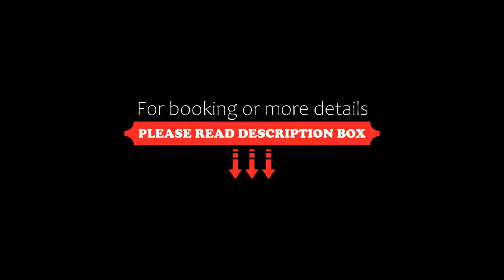Courtyard by Marriott Pune Hinjewadi, Pune, India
About Property:
Courtyard Marriott is located off the Mumbai-Pune Expressway, 500 m from the Rajiv Gandhi Infotech Park. It features an outdoor pool, a well-equipped gym and offers free private parking.
The air-conditioned guest rooms of the Courtyard Marriott Pune Hinjewadi are equipped with cable TV channels and a work desk. They include extensive bathrooms with hairdryer, bathrobe and slippers.
Local specialties and some international classics are served at Momo's Cafe. The restaurant also featur...
Property Type: Hotel
Address: S.No 19&20, Rajiv Gandhi Infotech Park, Phase 1, Hinjewadi, 411057 Pune, India
Searching For
1. Courtyard by Marriott Pune Hinjewadi - Pune - India
2. Courtyard by Marriott Pune Hinjewadi - Pune - India Address
3. Courtyard by Marriott Pune Hinjewadi - Pune - India Rooms
4. Courtyard by Marriott Pune Hinjewadi - Pune - India Amenities
5. Courtyard by Marriott Pune Hinjewadi - Pune - India Offers and Deals
Audio Credit:
Track Title: Reasons To Hope
Artist: Reed Mathis